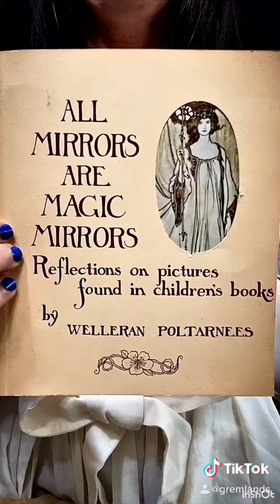Through the magic mirror, Strange Alice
Random assorted bits mashed together and forced a story out of it, from my TikTok account. (All music obtained from TikTok. I do not have copyright on any of the music)